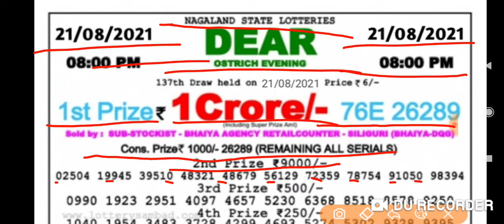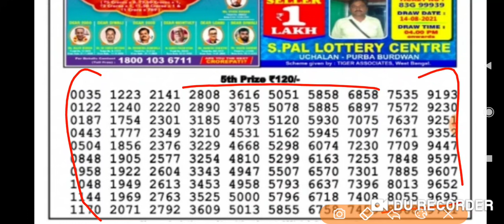Nagaland State Lottery Dear Ostrich Evening 08:00 p.m. 21/08/2021 Result Live Today.